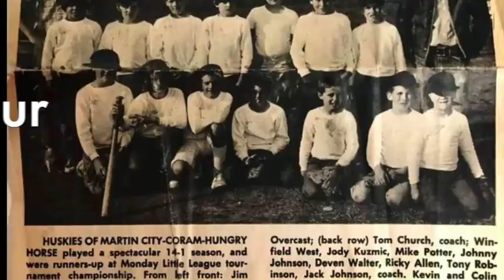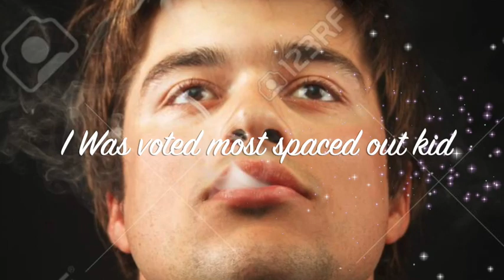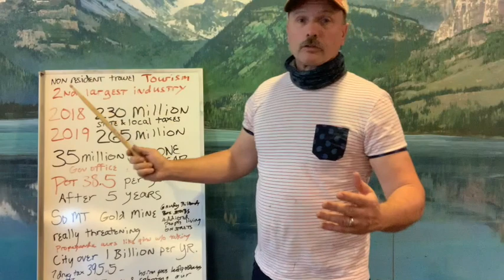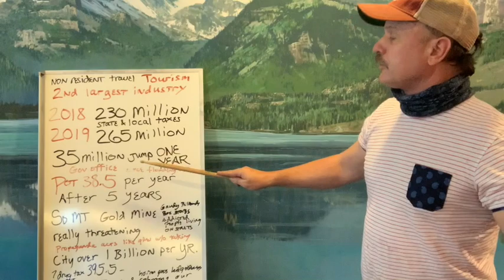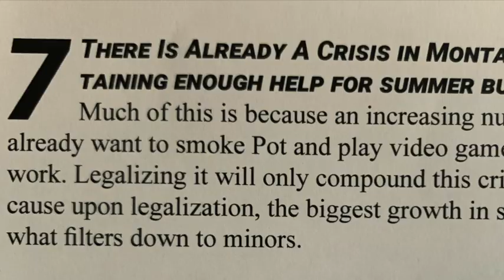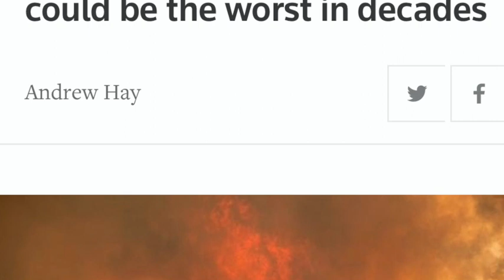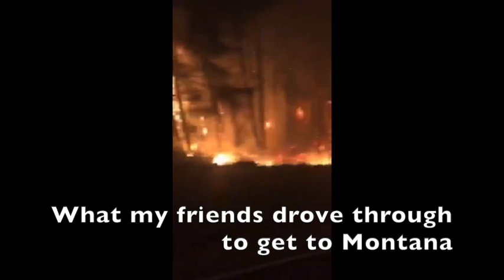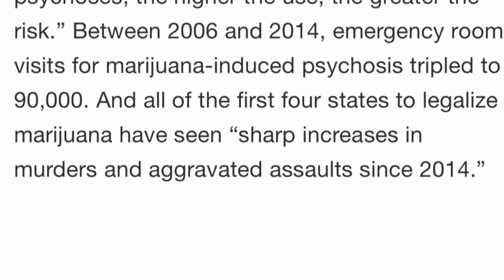15 Great Reasons NOT to Legalize Pot in Montana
Numerous people tell what life is really in the first four states to legalize pot. I co-led a debate in the 7th grade arguing the side that Marijuana should be legalized.  We clinched the victory with Genesis 1:29 “I give you every seed bearing plant on the face of the whole earth”.  (Now the earth is fallen and I could show you several ‘seed bearing plants” right in the Montana forest that would poison you.)  I got what I wanted but never wanted what I got.  Ya we won the debate but a paradigm shift took place in my life in that I felt that pot would produce positive results in my life.   It didn’t…..by 9th grade my once high honor role grades had slipped about a grade point and I found myself drawing pot leaves on my arms and notebooks instead of listening to the teachers.  I really couldn’t wait to sell joints and get stoned at lunchtime.  I even stole a bunch of test tubes, rubber stoppers and glass tubing from Mr. Smalleys’ biology lab and made an excellent pipe.  I was pretty embarrassed when the Vice Principal met me at the door to the school dance after having raided my locker !  My get up and go got up and went in a lot of ways until I found Christ at age 18 and He delivered me from drugs and alcohol.  Having come full circle in my own life I now wish to preserve my beloved state from the coming baptism in 193 million dollars of pot per year if I-190 is passed.  I have put together 15 great reasons to vote NO.  This video starts and ends with video footage I took of a yearling Grizzly in Glacier Park.